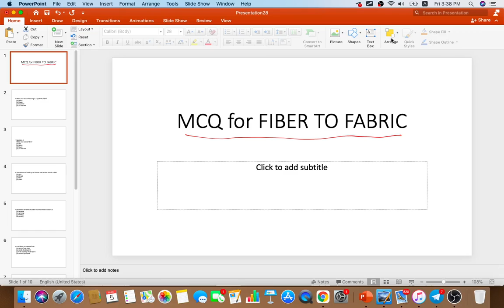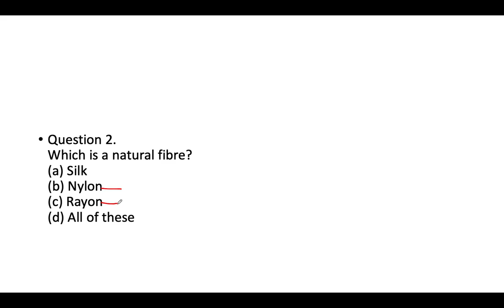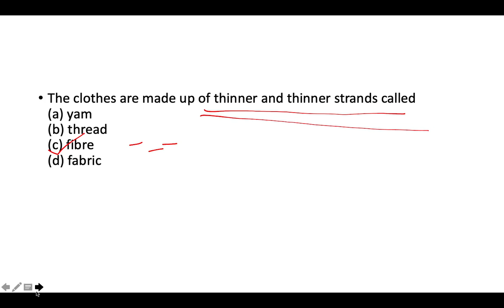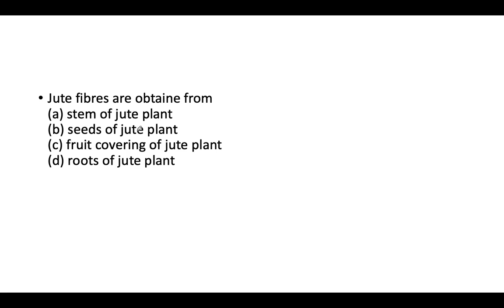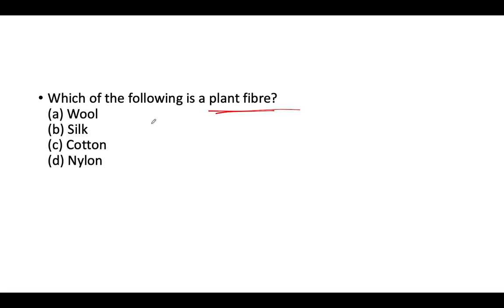ADDED JUNIOR TEACHER VACANCY 2021 UP SCIENCE ,MULTIPLE CHOICE QUESTIONS.